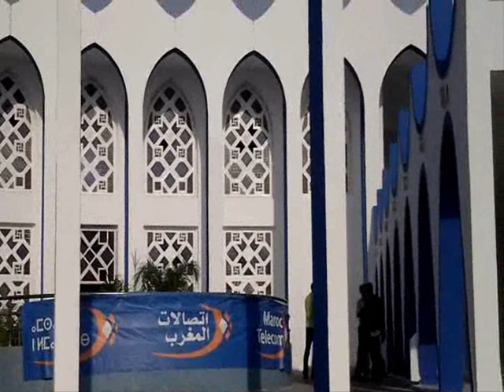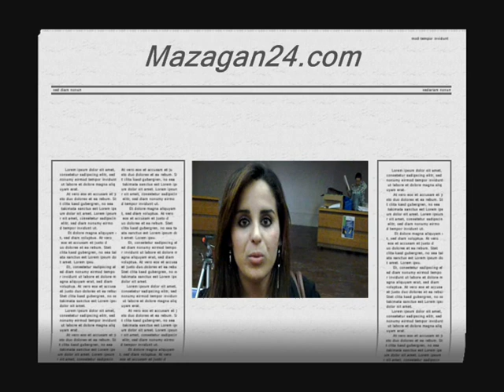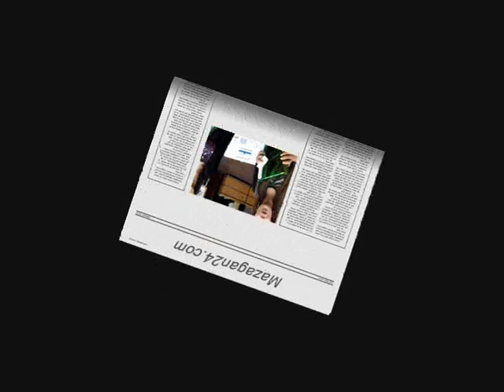majors Université Chouaib Doukkali